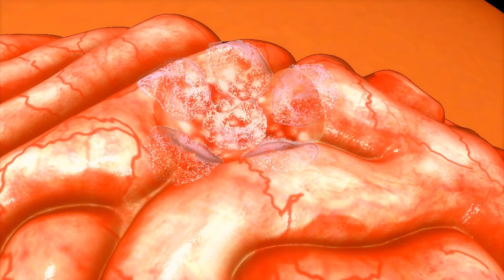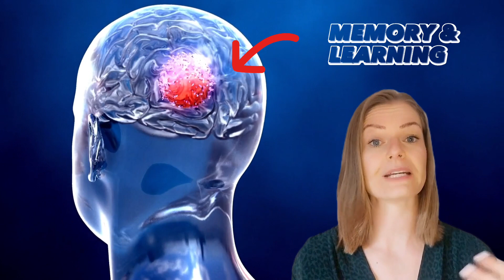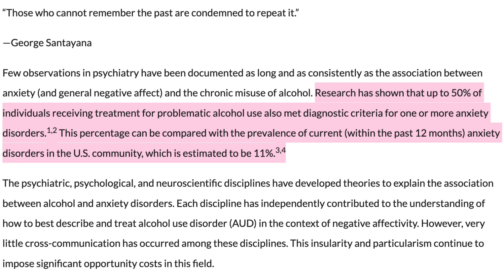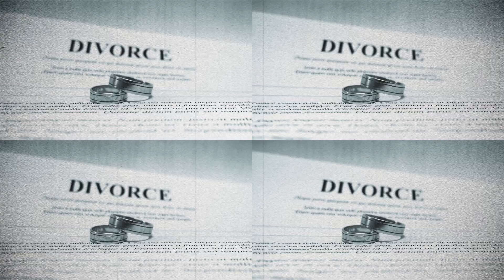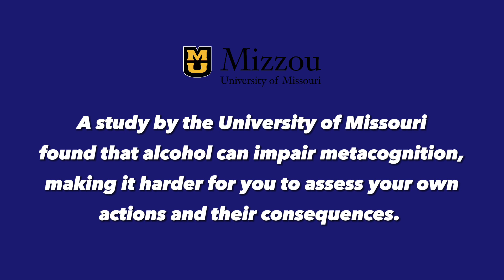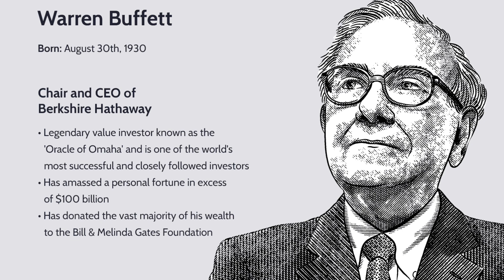You're Drinking Your Intelligence Away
In today's video, I will be sharing how alcohol is impacting your cognition skills and impacting your brand functioning.

📥Download my free "How to Stop Drinking Guide, the simple way"

📱Check out my Instagram where I share tips, strategies and tools to quit drinking

🕮STOP DRINKING PROGRAM: See if our program is the right thing for you! (Spots are limited)

🗣 Interact with me on a personal level! Jump into my DMs over on Instagram

For more information about our weekly calls jump into my DMs on Instagram
🚨 If you think this video can help a friend, share it with them (sharing is caring 😉)